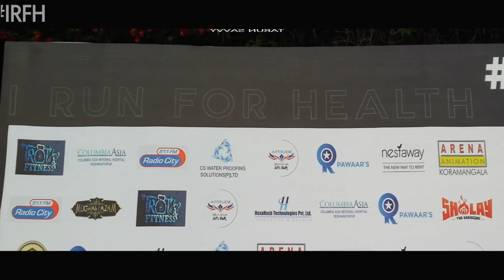Bangalore's first sand marathon, IRFH, A run for lung cancer awareness.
A great experience. .
I completed my 5k run in 22min 25sec..
It was held in Mathikere ,jp park in bangalore.